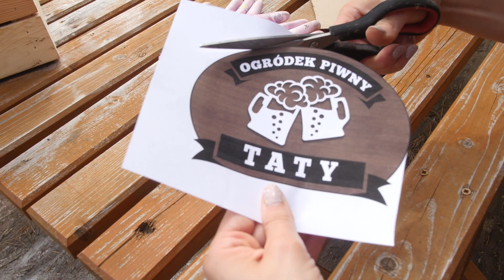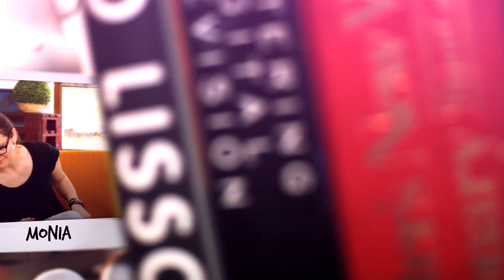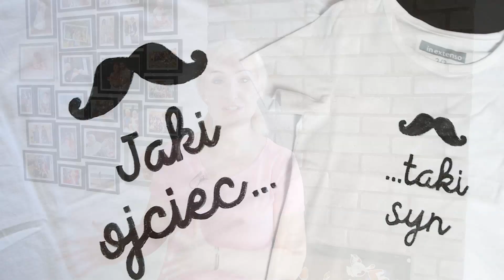SPRYTNE BABKI - DZIEŃ OJCA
Cześć! Niedawno był Dzień Mamy, pora przypomnieć sobie o tacie! Już za kilka dni będzie jego święto. A prezent na Dzień Taty świadczy o naszej miłości i szacunku. Zobaczcie kilka pomysłów :)

Wstęp 0:00
Ogródek piwny 0:23
Obiad niespodzianka 1:11
Taca na kufle 2:07
Koszulki 2:55